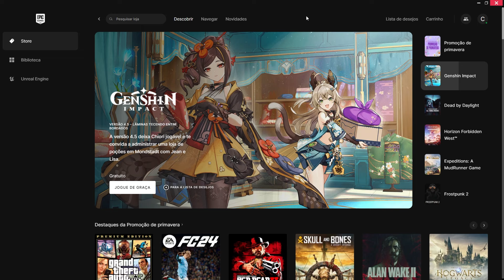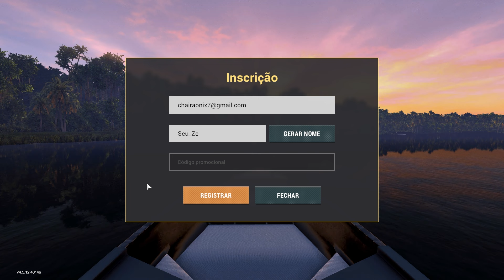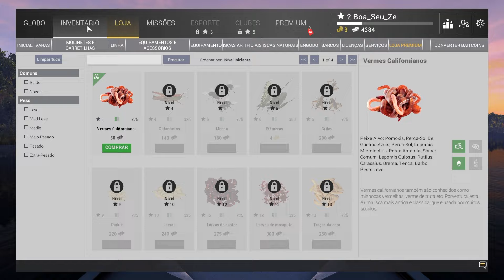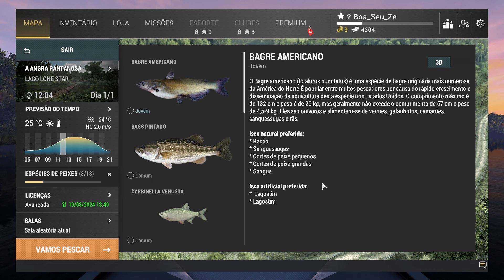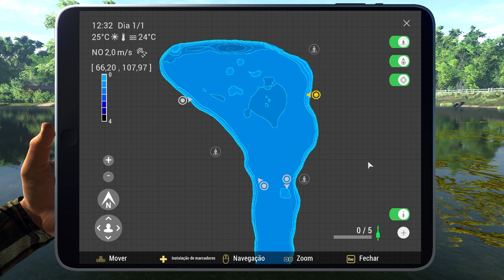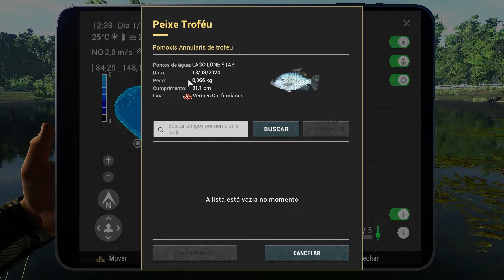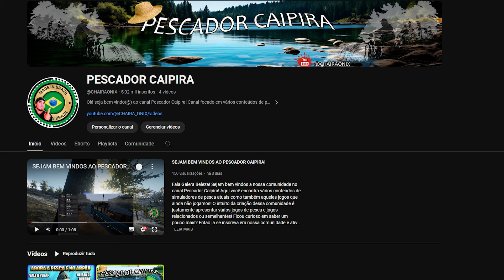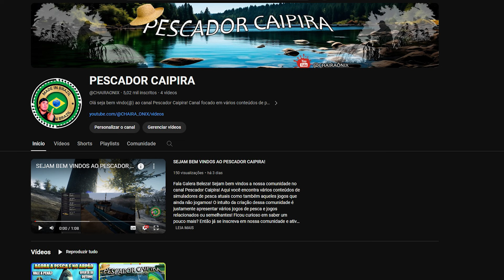EXCLUSIVA ATUALIZAÇÃO FISHING PLANET 2024 COMO CRIAR CONTA EPIC GAMES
Fala Galera Beleza! Muitas pessoas me pedem um novo inicio no fishing planet! Faz um serie chaira começando do zero! Então ja deixe seu joinha pois estarei dando inicio no fishing planet através da plataforma epic games, onde lá mostrarei como criar conta fishing planet, locais de spot para iniciar bem no jogo! Então dito isso bora pescar!
Para criação de uma nova conta no Fishing Planet agora você tem a oportunidade de colocar meu código promocional e já começar com vantagens dentro do simulador!
Coloque o código: CHAIRAONIX